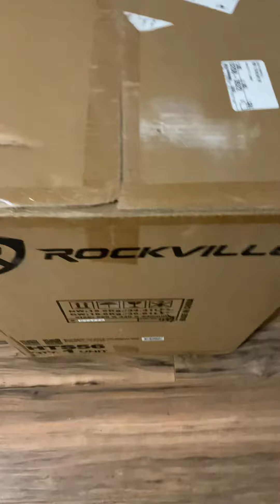Rockville Hybrid Home Theater Karaoke Machine System w/8" Sub+(2) Wireless MicsRKI60+HTS5